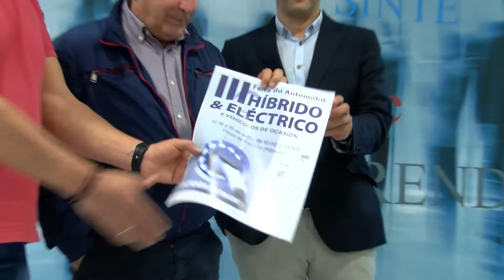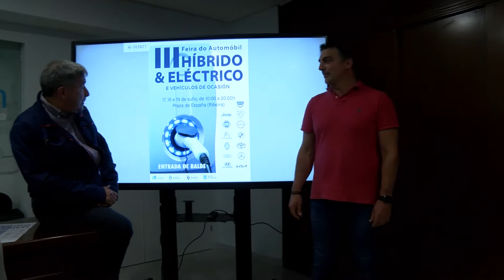08062022 03 PRESENTACION FEIRA AUTOMOBIL